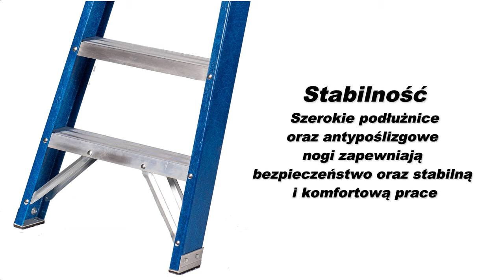Drabina Jednostronna z włókna szklanego Fiber Tech Short LEMAR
Fiber Tech Short posiada szereg unikalnych cech.
Najwyższy szczebel w formie półki na narzędzia - nie służy do stawania.
Włókno szklane lekkie odporne na odkształcenia,
Bardzo mobilna drabina do przenoszenia,
Fiber Tech Short nie posiada pałąka który zwiększa wysokość drabiny.
Drabina jest lekka i poręczna a jednocześnie wyjątkowo wytrzymała.
Materiał z którego została wykonana nie ziębi ani nie brudzi.
Blokada zabezpieczająca drabinę przed złożeniem.
Półka na narzędzia o wymiarach 14 x 33 [cm].
Szerokość szczebli 8 cm
Dopuszczalne obciążenie drabiny: 150 kg.
Posiada certyfikat bezpieczeństwa PN-EN-131

Spis treści:
00:00 START
00:10 PREZENTACJA PRODUKTU
01:54 ZAKOŃCZENIE